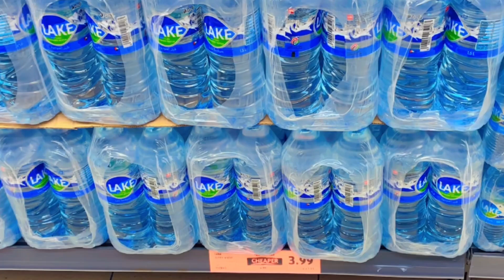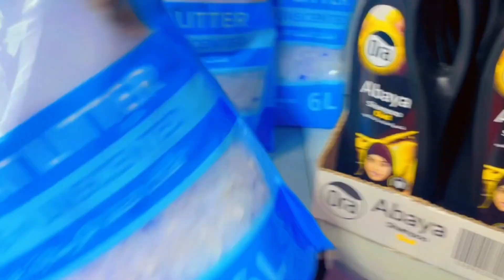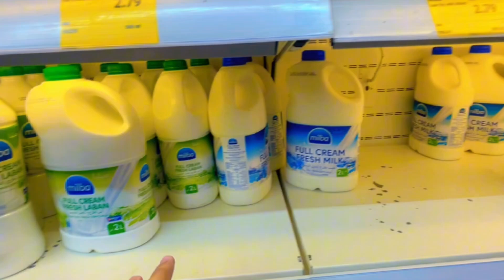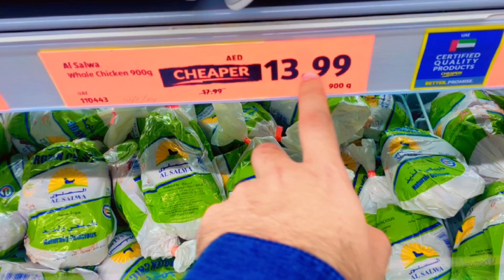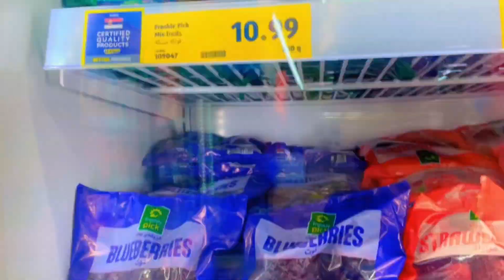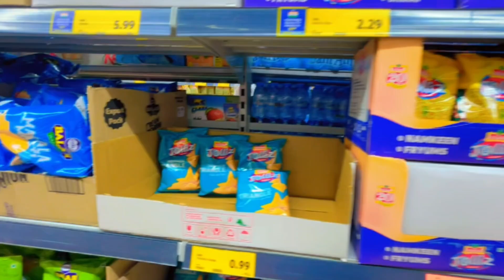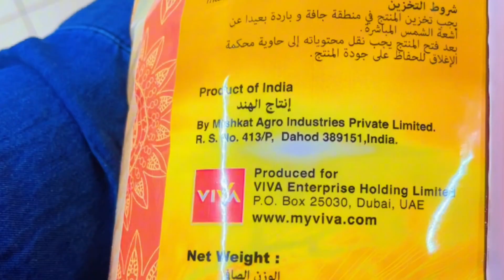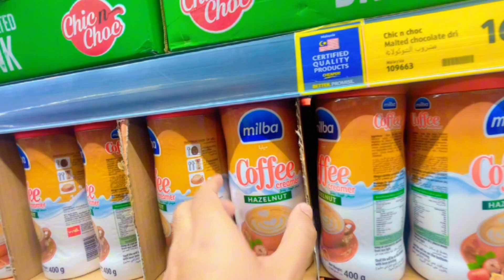Get Ready🔥🔥 | Cheapest Supermarket In Dubai😮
"Get ready for an epic shopping spree in Dubai, the retail paradise! I recently explored the shoppingmall of my dreams, Viva, which boasts an enormous supermarket and vibrant market stalls. As I wandered through the sprawling mall, I discovered incredible deals and discounts, making it the cheapest and most exciting shopping destination in town! Catch all the action in my latest shoppingvlog on YouTube, where I reveal the biggest bargains and hidden gems. Don't miss out on the trending shopping hotspots in Dubai - tune in now and join the shopping frenzy! (dubai mall viva shopping youtube vlog)"

Join me on an unforgettable journey as I explore the stunning UAE! (TravelWithSheikhAnosh TravelVlogs TravelDiaries AdventureAwaits Wanderlust ExploreTheWorld TravelGoals BucketList) From immersing myself in the rich culture (CultureJourney) to discovering breathtaking natural wonders (DiscoverNature), I'm excited to share my experiences with you! (TravelTips CityLife FoodieAdventures) Follow along on Instagram (@SheikhAnosh) and YouTube (Sheikh Anosh) for captivating travel content! (NomadLifestyle TravelInspiration DreamDestinations TravelWithSheikhanosh UAEexploration TravelGuide) Don't forget to subscribe and hit the notification bell! (youtube youtuber instagram music love) Let's explore together! (explorepage